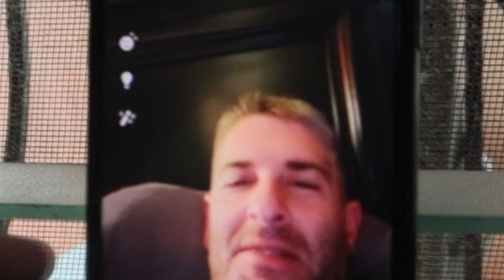THIS IS WHAT LDR FEELS LIKE SO SAD 😢 | QUALITY TIME WITH THE FAMILY | FIL'AM COUPLE 🇵🇭🇺🇲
Thank you guys for stopping by on our channel.

 We hope you guys will support our vlogs.
Leave a comment on what you think and give any suggestions on what we should do on our VLOGS! :)
We are a Filipino American Couple
Thank you so much! And God bless you all.